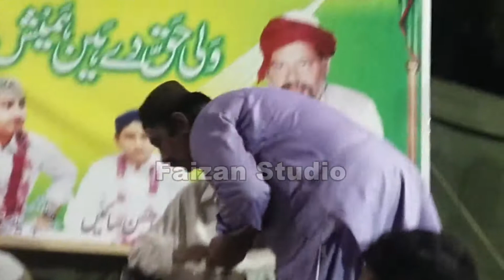Teri Kiya Bat Hai | Salamat Ali Amanat Ali Qawal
Salamat Ali Amanat Ali Qawal
 Teri Kiya Bat Hai